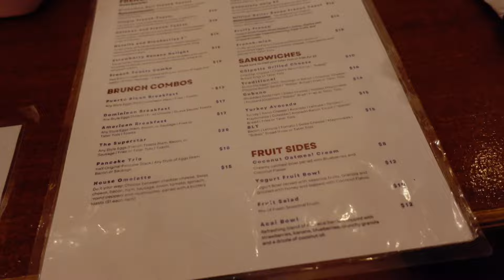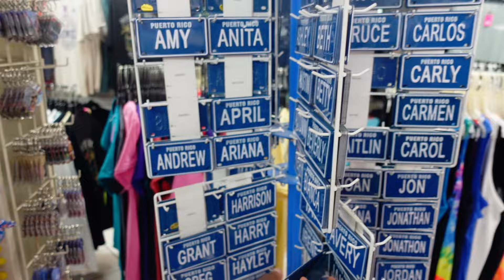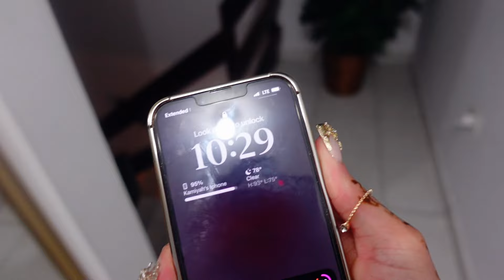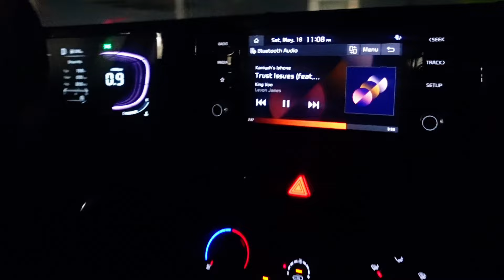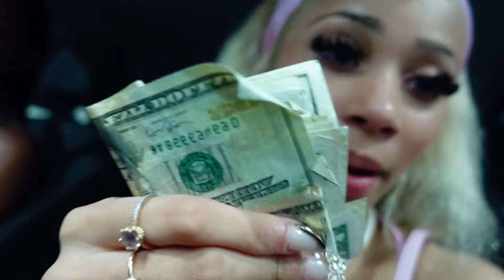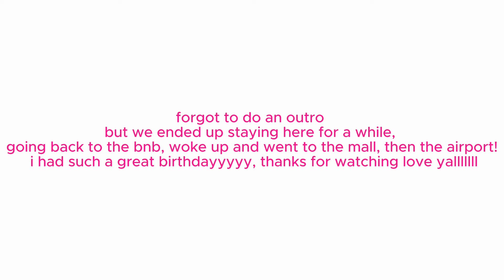MY 18TH BIRTHDAY TRIP TO PUERTO RICO | golden year, beach, brunch, club, grwm + more!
FAQ
Age: 18
Where am I from: Indiana
What software do I edit with: CapCut
Current sub count: 5,556

ARCHIVE: @miyaahirl
BUSINESS PAGE: @blossomedbyki